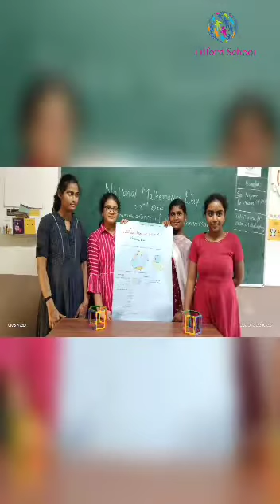Math Day Celebrations by our Tilfordians Round of applause to all the students who proved that .